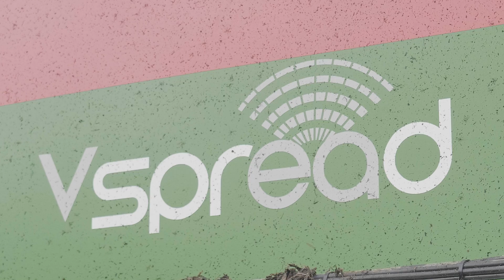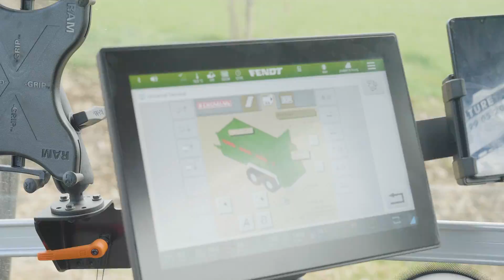2 nouvelles table d’epandage BERGMANN sur des FENDT 936 FLAMBANT NEUF | ETA COUVERT 🇫🇷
Nouvelle vidéo avec les deux nouveaux FENDT 936 ONE attelé aux 2 nouveaux épandeurs BERGMANN équipé de la nouvelle table d’épandage VSPREAD pour une largeur d’épandage de 12 à 36m 😵

Bon visionnage 📸